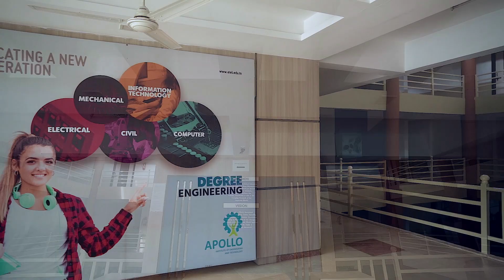Apollo Institute of Engineering and Technology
Apollo Institute of Engineering and Technology is one of the premier institutes for imparting quality technical education and keeping pace with the ever-changing world of Technology. The institute is established under the aegis of Divaba Education trust. The campus is around 100000 square meters (more than 25 acres) of land which is surrounded by highly peaceful and refreshing environment.
Address:
SNME Campus, Near S.P. Ring Road Circle, GJ SH 68, Nava Naroda,, Enasan, Gujarat 382330